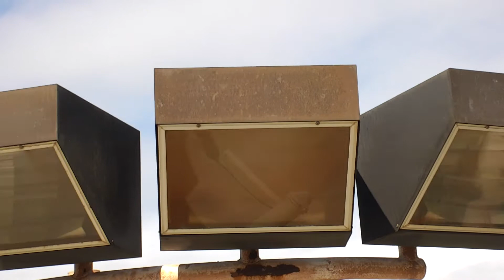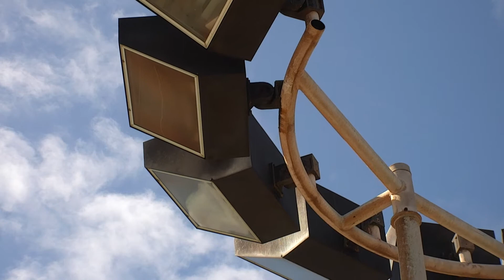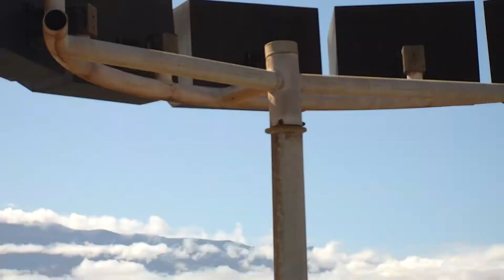Maui Airport Tower 3 Gate 7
Maui Airport Light Tower Inspections for Johnson Controls 10-11 April 2018